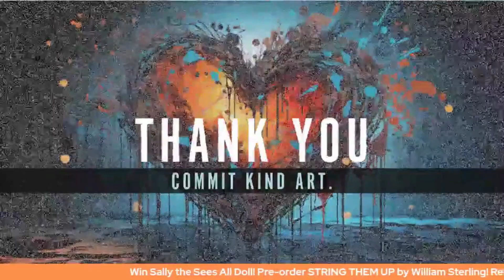Murder Puppet Mayhem with William Sterling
This is a special edition of EYW to celebrate the new release of STRING THEM UP by William Sterling from Crystal Lake Publishing. Pre-order for Kindle now with the official book release on September 22th. All pre-orders entered to win "Sallie the Sees-All Doll

ABOUT THE BOOK:

What if the gruesome killings plaguing the quiet town of Hollow Hills were not the handiwork of a human, but something far more sinister and malevolent?

When Barker Davis stumbles into Hollow Hills one fateful day, drenched in blood from head to toe, the tight-knit community hastily points fingers at the reclusive toymaker dwelling deep within the ominous woods nearby. However, the arrest of the toymaker uncovers a tangle of questions rather than any concrete answers.

As the bloodshed continues in this horror mystery, the town teeters on the brink of madness. Their nightmare has only just begun.

Now, it falls upon Sinclair Redman to navigate this tapestry of horror, pulling the strings of truth and deception to unearth the chilling secrets hidden within Hollow Hills. Only by unlocking these grim mysteries can he hope to put an end to the rising body count that threatens to spiral out of control.

In this fast-paced small-town horror novel, fans of iconic horror entities like Annabelle and Chucky will be drawn into a fast-paced, nightmarish world that will keep them on the edge of their seats. A must-read for aficionados of chilling tales by authors such as Grady Hendrix, Josh Malerman, Jonathan Janz, and Todd Keisling's hair-raising Devil's Creek.

ABOUT THE AUTHOR:

My name is William Sterling. I've been self-publishing novels for the better part of a decade and am making my first foray into the traditional publishing world via STRING THEM UP which is being published by CRYSTAL LAKE on September 22nd. I'm also the host of KILLER MEDIUMS and a fledgeling screenwriter. I would love to talk shop with you if you're interested!

ABOUT THE SHOW:

This is the horror version of the show that began as Exercise Your Writes on  @Angela_Yuriko_Smith  's  YouTube channel where it continues for non-horror guests. Watch for her column in the HWA member's only monthly newsletter to find out who will be coming up, and how you can be a guest as well. This is Season 03, Episode 48.

Angela Yuriko Smith is a third-generation Shimanchu-American and award-winning poet, author, and publisher with 20+ years of experience as a professional writer in nonfiction. Publisher of Space & Time magazine (est. 1966), two-time Bram Stoker Awards® Winner, and HWA Mentor of the Year for 2020, sign up for her free weekly calendar of paying authortunities+